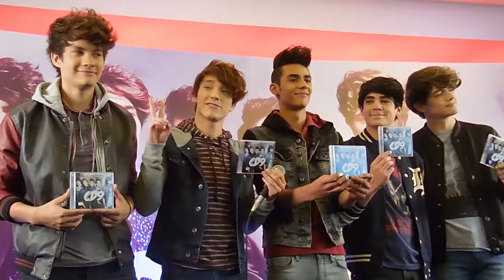CD9 ( @SomosCD9 ) photocall Conferencia de prensa / Presentación del cd México /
El éxito de CD9 continúa en ascenso, los premios y nominaciones que han obtenido los posiciona como la banda juvenil del momento; hace un mes recibieron  el premio “Up & Coming” en los MTV Millenial Awards y actualmente están nominados en los MTV EMA en la categoría como “Mejor Artista MTV Latin America Norte” compitiendo con artistas como Camila, Zoé y Panda. Los MTV EMA son una plataforma internacional para la proyección musical y se llevarán a cabo el próximo 9 de noviembre en Glasgow, Escocia.

La música de CD9 está llegando a países de toda América y Europa a través de las redes sociales y por la rotación de sus videos en los canales más importantes.Tan sólo el video de su primer sencillo “Ángel cruel” rebasa los 6 millones de vistas en Vevo y su nuevo tema “Me equivoqué” en tan sólo un mes desde su aparición, ya rebasa el millón de vistas en la misma plataforma. En Facebook llegaron a su primer millón de “coders” como se hacen llamar sus fans.

La producción de su primer disco estuvo a cargo de Armando Ávila (Cristian Castro, Gloria Trevi, Aleks Syntek, OV7, DLD) y Mike Zanetti (Reik, Vázquez Sounds). Cuenta con 13 temas inéditos donde se incluyen los éxitos “Ángel Cruel”, “The Party”, “Ven, dime que no”, “Me Equivoqué”, entre otros.

Actualmente CD9 se encuentra trabajando en la producción para sus conciertos en el Teatro Metropólitan, el próximo 10 y 11 de octubre, los cuales son Sold Out y marcan el inicio de “The Party Tour”. Continuarán con presentaciones en Puebla, Querétaro, Torreón, Guadalajara y el 9 de noviembre actuarán en Chile.

EL ÁLBUM HOMÓNIMO DE CD9 INCLUYE LOS TEMAS:

1.- ME EQUIVOQUÉ
2.- MUY BIEN
3.- TERMINÓ (O.M.G)
4.- ERES
5.- VEN, DIME QUE NO
6.- BELLA
7.- NUESTRO SECRETO (ELEVATION)
8.- ETERNAMENTE
9.- ÁNGEL CRUEL
10.- APRENDERÉ A VIVIR
11.- LO QUE YO TE DI
12.- THE PARTY
13.- QUÍMICA EN COMÚN

MÁS ACERCA DE CD9:

CD9 es el grupo conformado por Jos, Alonso, Freddy, Alan y Bryan, amigos que unieron sus talentos para formar una gran propuesta musical. Mientras se encontraban desarrollando su proyecto, no querían que nadie se enterara de lo que estaban planeando, por lo que implementaron el Code 9, que es un código que se utilizaba entre los jóvenes en los chats, para advertir que había alguien cerca y que no podían hablar del tema; Code 9 es la manera moderna de decir: “hay pájaros en el alambre”. Así, cuando los chicos hablaban al teléfono o estaban enviándose mensajes o chateando, si alguien se acercaba decían o tecleaban CD9 (que es el acrónimo de Code 9) e inmediatamente dejaban de hablar del tema.

Al final, cuando los chicos se encontraban buscando un nombre para el grupo, pensaron en una infinidad de posibilidades, sin darse cuenta que el nombre perfecto había estado allí todo el tiempo. “CD9 refleja lo que somos; cinco chavos que hemos guardado en secreto nuestra música, pero que ahora estamos listos para mostrársela al mundo”, comentan. A partir de este tremendo impacto, firman contrato con Sony Music, para posteriormente lanzar otro exitoso tema titulado “Ángel Cruel”.

Sin duda, CD9 se ha convertido en la banda favorita del público juvenil mexicano. El grupo logró colocarse en los primeros lugares de ventas con los 2 EP´S que ha lanzado. En sus últimas firmas de autógrafos, ha logrado reunir a más de 15 mil personas y vender más de 8 mil discos.